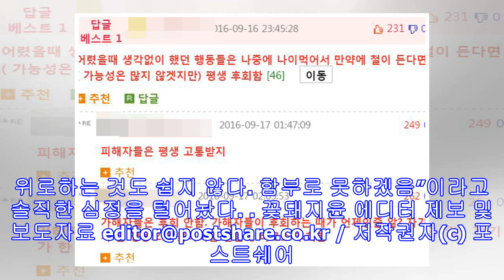화장실에 버린 ‘생리대’ 도로 주워와서 괴롭히는 요즘 10대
출처 : GettyImagesBank(위 사진은 기사내용과 무관함)/네이트 판 ‘막 나가는 10대’라는 흔한 말처럼, 여기 진짜로 막 나가는 요즘 10대 여학생들의 실태가 고발됐다. 친구의 ‘생리대’를 이용한 놀림이라니. 도무지 이해가 가질 않는다. 최근 한 온라인 커뮤니티에는 ‘미친. 오늘 우리 학교 여자 애들이’라는 제목의 글이 올라왔다. 글 작성자는 “우리반에 좀 무리에 못 끼는 애가 있다. 종종 노는 애들이 걔를 괴롭히곤 했다”라고 말문을 뗐다. 문제는 친구들에게 은근히 ‘따돌림’을 당하고 있던 그 친구에게는 거의 유일하게 친한 ‘잘생긴’ 남자사람친구가 있었는데 노는 여자친구들 중 한 명이 그를 좋아했다는 점이었다. 결국 노는 여자아이는 질투에 눈이 멀어 조금씩, 조금씩 강도를 서서히 높이며 그 친구를 괴롭히던 중 일을 내고야 말았다. “그 여자 아이가 생리를 했나 봄. 그래서 화장실에서 생리대를 갈고 쓰레기통에 그거 버리고 갔는데 걔네들이 그거 지켜보고 있었는지 아님 우연인...